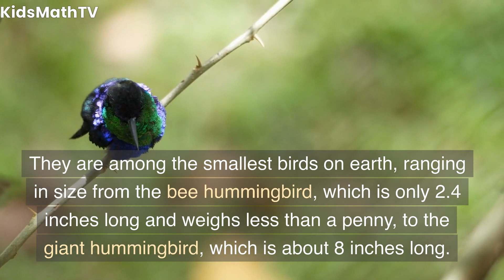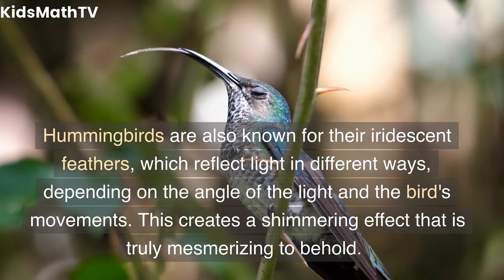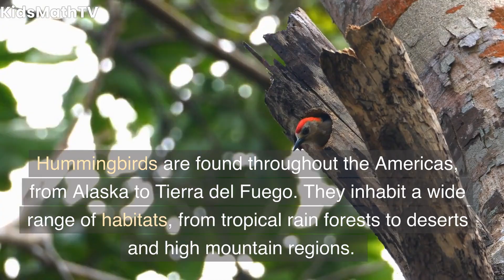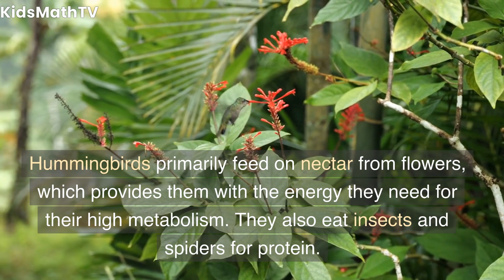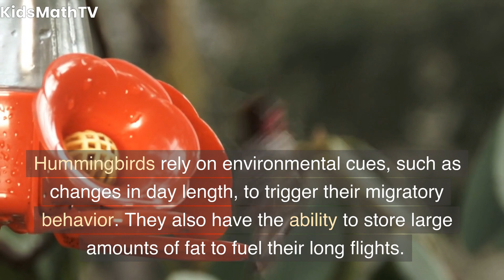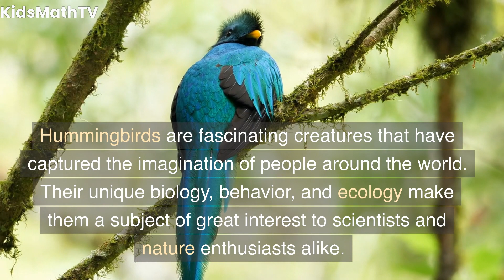Hummingbirds | When Hummingbirds Visit You | Some Facts About Hummingbirds For Kids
Hummingbirds are fascinating creatures of the sky that have captured the attention and admiration of people for centuries. These tiny birds are known for their iridescent feathers, unique hovering abilities, and incredible agility in flight. In this video, we will explore the biology, behavior, and ecology of hummingbirds.
Biology of Hummingbirds:
Hummingbirds are a family of birds known as Trochilidae, which includes more than 300 species worldwide. They are among the smallest birds on earth, ranging in size from the bee hummingbird, which is only 2.4 inches long and weighs less than a penny, to the giant hummingbird, which is about 8 inches long.
Hummingbirds have a unique physiology that allows them to hover in mid-air, fly forward, backward, up, down, and sideways with incredible speed and agility. They have a high metabolism that allows them to consume nectar from flowers, which is their primary source of energy. Hummingbirds have a long, thin bill that is adapted for probing flowers for nectar, and a long tongue that can be extended to reach the nectar at the base of flowers.
Hummingbirds are also known for their iridescent feathers, which reflect light in different ways, depending on the angle of the light and the bird's movements. This creates a shimmering effect that is truly mesmerizing to behold.
Behavior of Hummingbirds:
Hummingbirds are highly territorial birds that defend their feeding and nesting areas fiercely. They are also known for their aggressive behavior towards other hummingbirds, especially during the breeding season. Male hummingbirds perform elaborate courtship displays to attract females, including aerial displays that involve flying in a U-shaped pattern and making a buzzing sound with their wings.
Hummingbirds are also migratory birds, with some species traveling thousands of miles each year between their breeding and wintering grounds. They rely on environmental cues, such as changes in day length, to trigger their migratory behavior.
Hummingbirds are found throughout the Americas, from Alaska to Tierra del Fuego. They inhabit a wide range of habitats, from tropical rain forests to deserts and high mountain regions.
Conservation of Hummingbirds:
Hummingbirds are facing numerous threats, including habitat loss, climate change, and pesticide use. The destruction of natural habitats, such as tropical rain forests, has led to declines in hummingbird populations in many parts of the world.
To help protect hummingbirds, it is important to conserve their habitats, particularly their wintering grounds in Central and South America. This can be done through the creation of protected areas, reforestation projects, and sustainable land use practices. Additionally, reducing the use of pesticides and other harmful chemicals can help protect hummingbirds and other pollinators.
Frequently Asked Questions:
What is the average lifespan of a hummingbird?
Hummingbirds have a relatively short lifespan, with most species living for 3-5 years in the wild. However, some species have been known to live for up to 10 years.
How fast can a hummingbird fly?
Hummingbirds are incredibly fast and agile in flight, with some species capable of flying up to 60 miles per hour.
What is the hummingbird's diet?
Hummingbirds primarily feed on nectar from flowers, which provides them with the energy they need for their high metabolism. They also eat insects and spiders for protein.
How do hummingbirds hover in mid-air?
Hummingbirds are able to hover in mid-air due to their unique wing structure, which allows them to generate lift on both the upstroke and the down stroke.
How do hummingbirds migrate such long distances?
Hummingbirds rely on environmental cues, such as changes in day length, to trigger their migratory behavior. They also have the ability to store large amounts of fat to fuel their long flights.
How many eggs do hummingbirds lay at a time?
Most hummingbirds lay 1-3 eggs at a time, depending on the species.
Are hummingbirds aggressive?
Hummingbirds can be highly territorial and aggressive, especially during the breeding season. They will defend their feeding and nesting areas fiercely against other hummingbirds and even other bird species.
Do hummingbirds have predators?